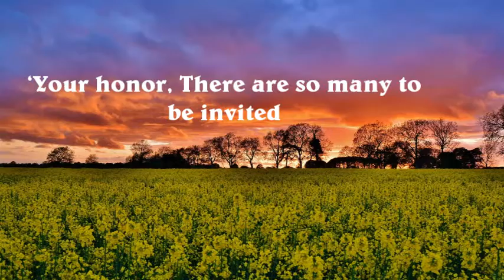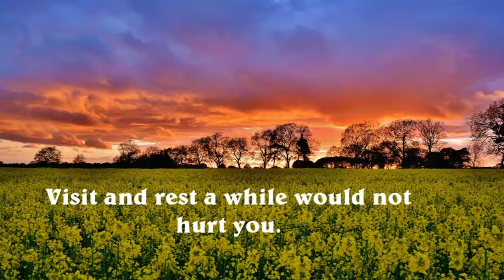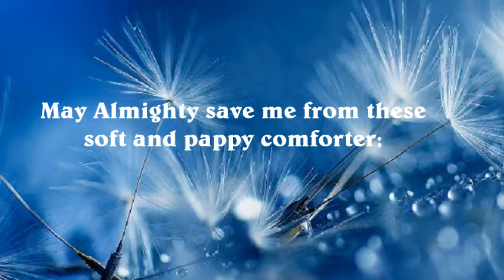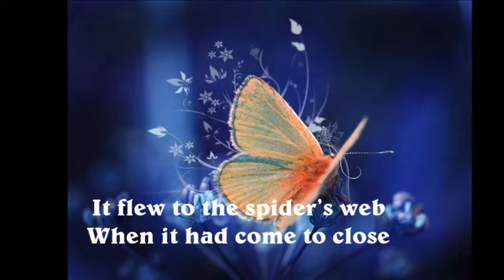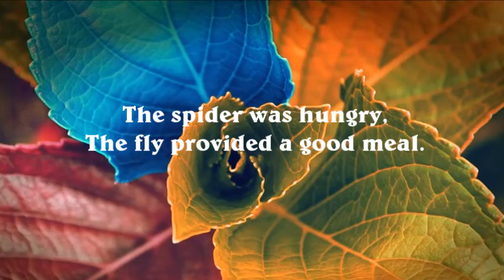Iqbal- The Spider’s Flattery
Sir Muhammad Iqbal, also known as Allama Iqbal, was a philosopher, poet and politician in British India who is widely regarded to have inspired the Pakistan Movement. He is considered one of the most important figures in Urdu literature, with literary work in both the Urdu and Persian languages.' Here is one of his beautiful poems translated.